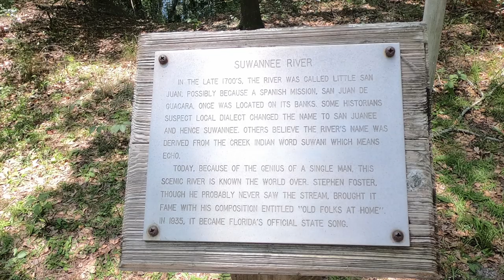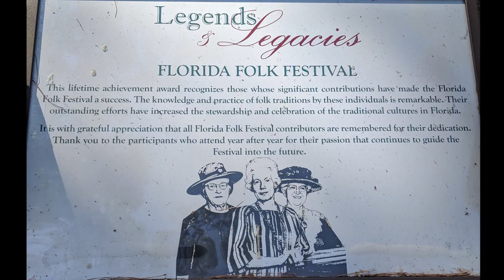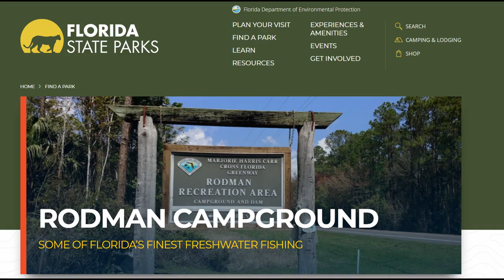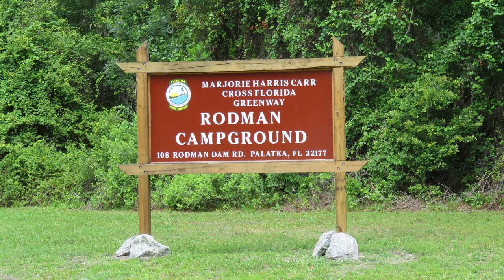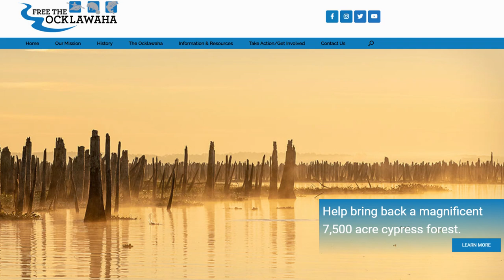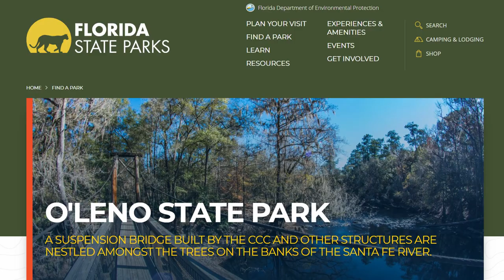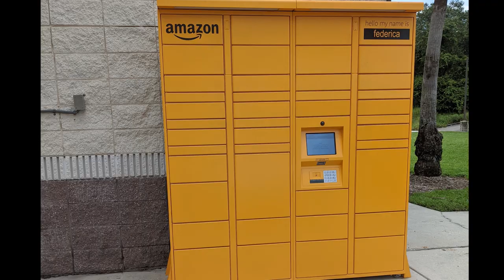Our First Month as Full-Time RVers and 6 Camping Spots in Florida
We spent the first month after we sold our home in the state of Florida visiting family and getting administrative things finished up.  Follow along at the 6 places we camped.  It was a good time.
1,  Home we sold
2.  Stephen Foster Folk Culture Center State Park
3.  Blue Spring State Park
4.  Rodman Campground
5.  Lake Louisa State Park
6.  O'Leno State Park